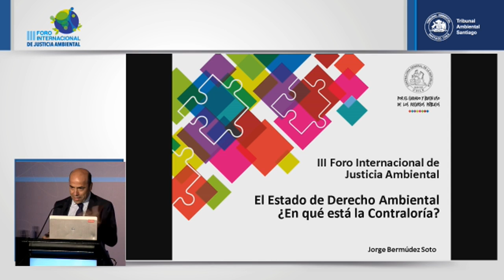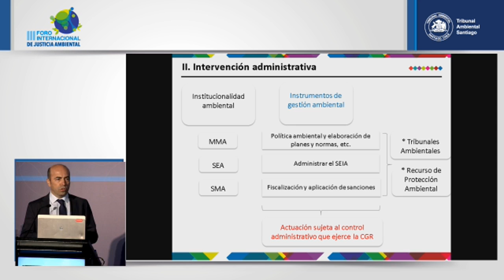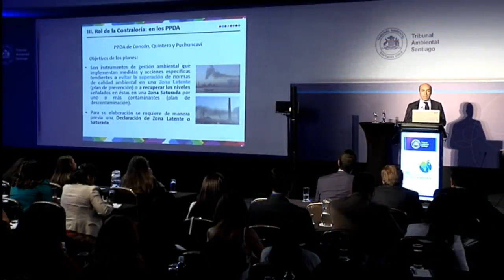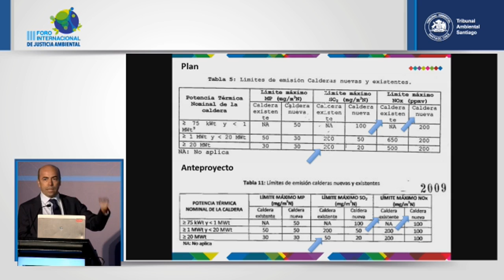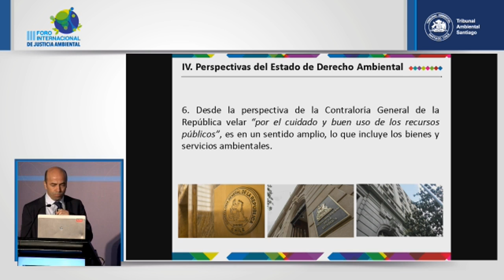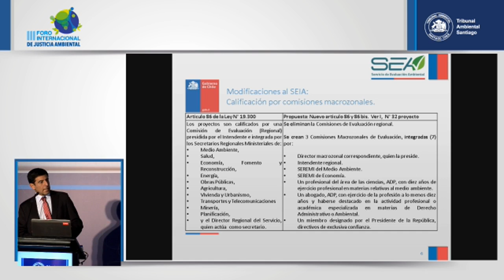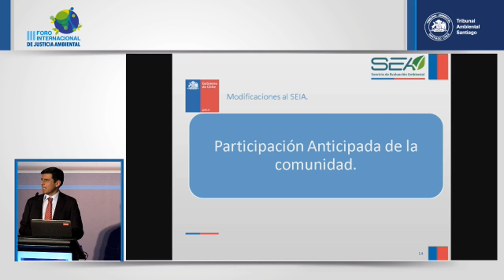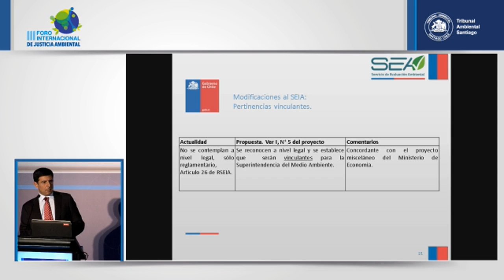Third International Environmental Justice Forum